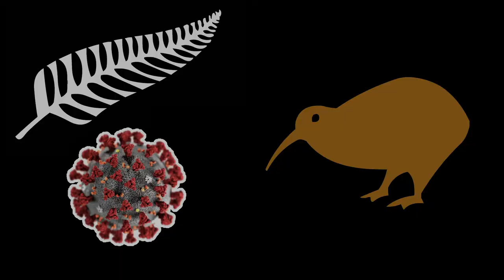Stay Far Away From Me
A Sugrue family project, courtesy of COVID19 lockdown
STAY FAR AWAY FROM ME - Starring Harrison Sugrue

A lot of house-bound people lent a remote-hand with their special talents and connections. Thanks to John Kim, Dani, Eddie, Kate Nankivell, Jackie Clarke, Nathan King, Paper Aeroplane & Jack Sugrue

Huge respect to Mr Mark Knopfler for writing the fantastic original track “So Far Away”. We hope you don’t mind us borrowing and vandalising it to put a smile on faces at a bloody difficult time.

Be Strong, Be Kind
He waka eke noa